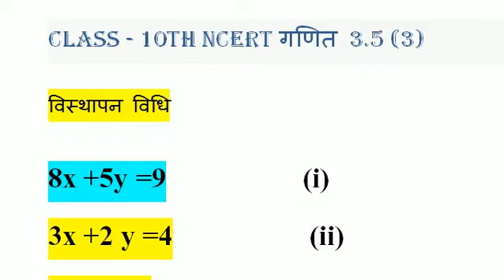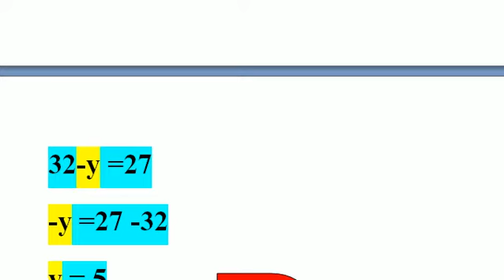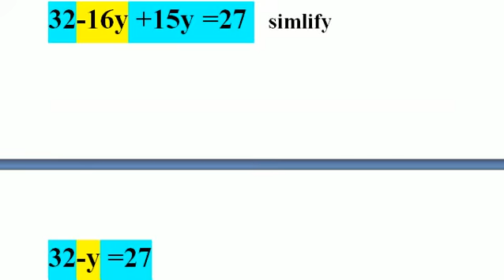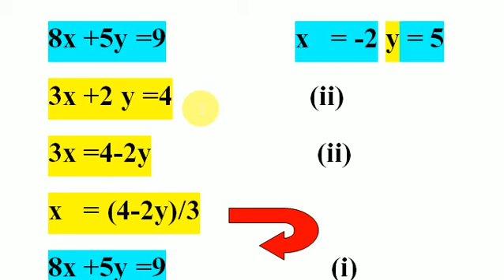ncert Class 10 maths के महत्वपूर्ण प्रश्न with solutions chapter 3 exercise 3.2 solution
class 10 maths  के महत्वपूर्ण प्रश्न with solutions chapter 3 exercise 3.2 solution , ncert solution for class 10 maths chapter 3 ,